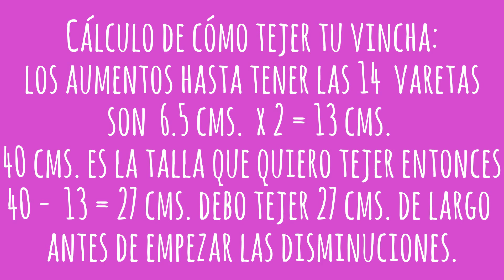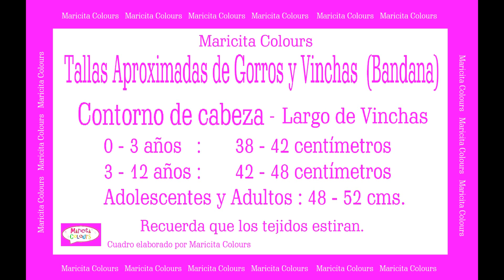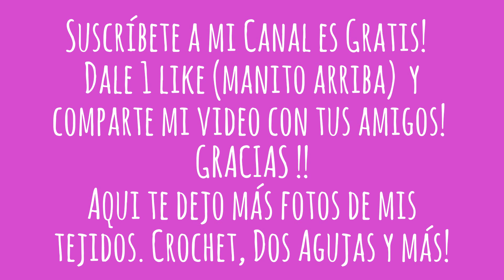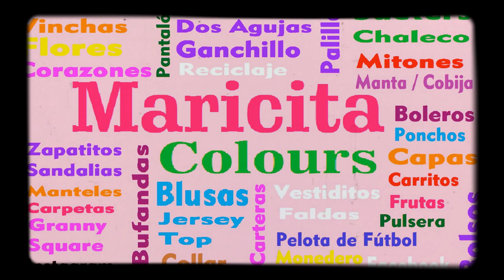Vincha # 33 CROCHET para abotonar CON TALLAS Luciana" por Maricita Colours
D.I.Y. Cómo Tejer  una Vincha a crochet para abotonar "Luciana" por Maricita Colours